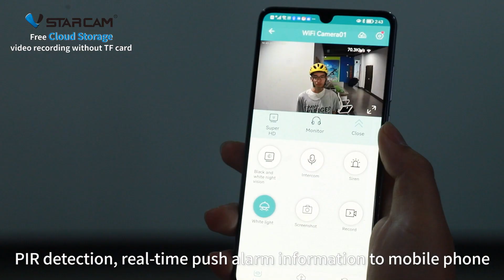Courtyard specific wireless waterproof monitoring! VStarcam intelligent wireless battery camera CB54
Courtyard specific wireless waterproof monitoring! VStarcam intelligent wireless battery camera CB54, large capacity battery+solar charging, long-lasting battery life, infrared night vision, two-way voice, free cloud storage!